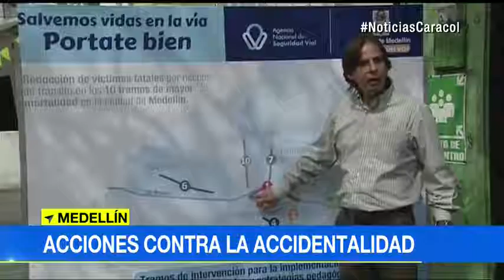Las 'fotomultas' reciben refuerzos: tratan de frenar los accidentes de tránsito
Con 30 radares de velocidad, 10 señales verticales luminosas que funcionan con energía solar y 1.145 piezas de demarcación reflectiva, la Secretaría de Movilidad de Medellín, busca reducir en un 3,5 por ciento la accidentalidad en la ciudad."Hemos implementado algunos mecanismos para que los ciudadanos se den cuenta de la importancia de portarse bien en la vía. Tenemos que disminuir las muertes en la ciudad de Medellín y las lesiones graves que en 2010 llegaron a más de mil personas", dijo Mario Andrés Ramírez, subsecretario de Movilidad. [Vea también:Instalan radares de velocidad para que conductores 'no hundan el acelerador']Durante el año 2015 se registraron 274 víctimas mortales por accidentes de tránsito, mientras que en el 2016 la cifra bajó a 266.Sumado a los apoyos tecnológicos, se realizaron 26.351 acciones pedagógicas, dentro de las que se destacan 10 capacitaciones sobre atención prehospitalaria para 320 líderes.